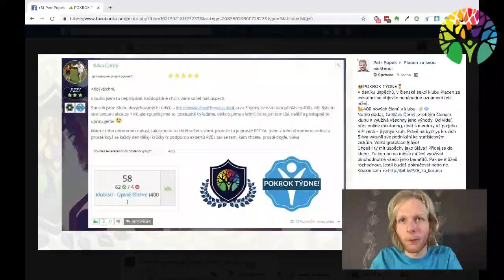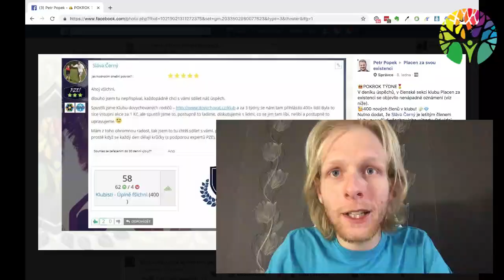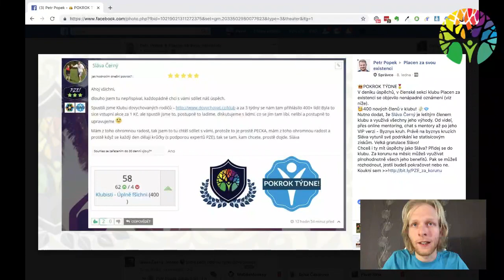Nečekejte zbohatnutí přes noc! ⛔️✋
Nečekejte zbohatnutí přes noc! ⛔️✋ Vytrvalost + ____________ = úspěch

P.S.: Co byste na prázdné místo doplnili vy?